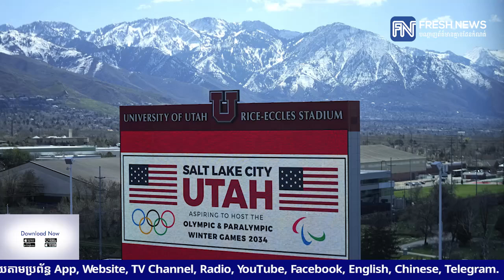ទីក្រុង Salt Lake នឹងធ្វើម្ចាស់ផ្ទះព្រឹត្តិការណ៍ Winter Olympic Games ឆ្នាំ២០៣៤